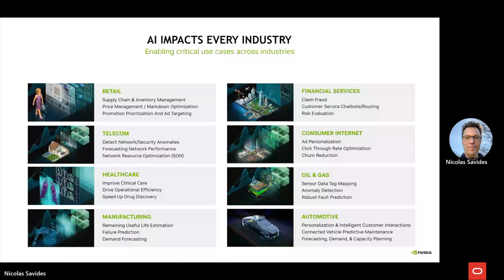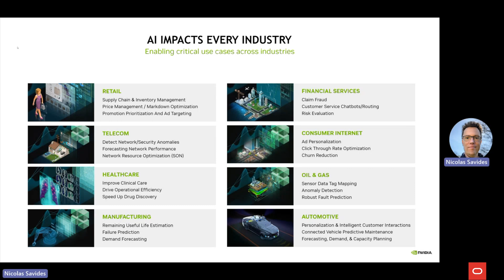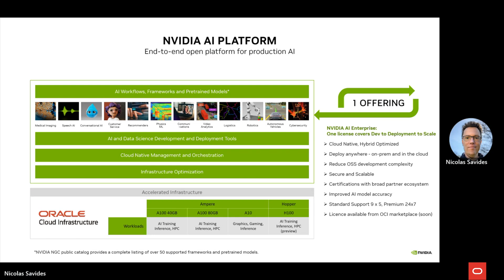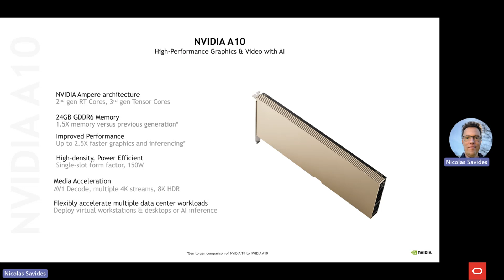Running AI on NVIDIA A10 GPUs in Oracle Cloud, with Nicolas Savides / Nvidia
Join us for this short demo on running AI on Nvidia A10 GPUs and raise your questions live!

With Nicolas Savides / Nvidia.

Note: Screens and flows may have changed.